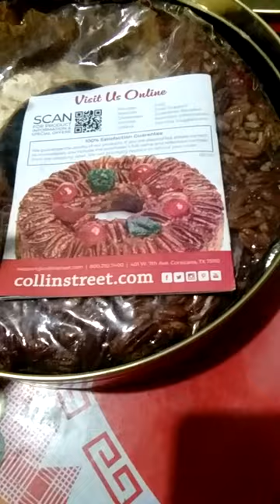ASMR#Collin Street Bakery yummyfood#ytshort#asmr#viral#short